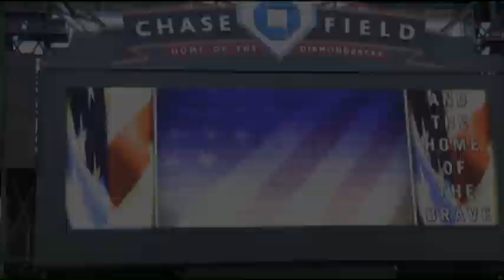Robert Washington JuniorRank 2012.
Footage and highlights of Robert Washington from the 2012 Junior Rank Academic All American game in Phoenix Arizona. Robert is a class of 2016 RB/S who attends Southlake Christian Academy in Huntersville, North Carolina.